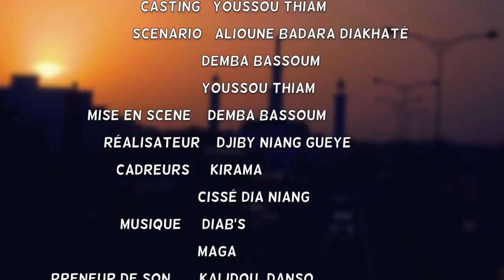Kooru Baay Galay - Saison 1 Episode 17